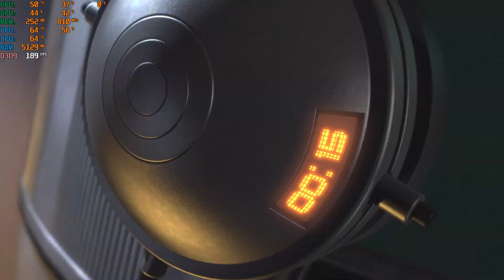🎮 TimeShift Gameplay on GTX 1650 × 1080p MAX Settings × Acer Aspire 7 Ryzen 5 5500u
⬇️ BEST BUY LINK ⬇️
✅ Acer Aspire 7 i5 9th Gen
✅ Acer Aspire 7 i5 9th Gen + GTX 1650 Ti
✅ Acer Aspire 7 Ryzen 7
✅ Acer Aspire 7 i7 9th Gen
✅ MSI i7 9th Gen 70k
✅ MSI Ryzen 7 70k
✅ ASUS TUF Gaming 65k
✅ HP Pavilion Gaming

⬇️ Acer Aspire 7 UNBOXING | i5 9th Gen | GTX 1650 | 512 GB SSD | Best Budget Gaming Laptop?